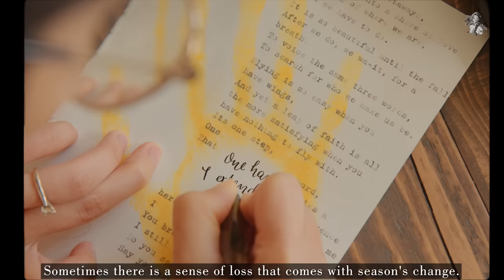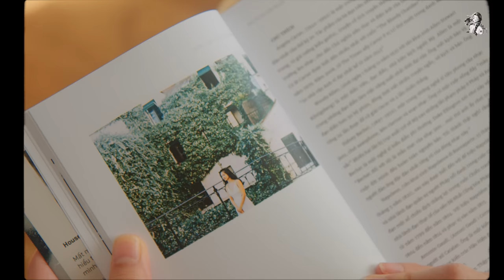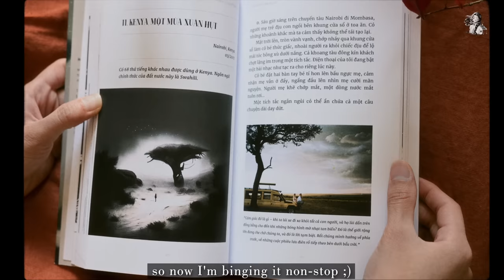#101 Spring is Coming: Fluffy Pancake, Mandarine Jelly, New Book, Journaling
Anh nhà mình mới xuất bản cuốn tản văn mang tên “Thư Từ Xứ Con Người” bao gồm 47 “bức thư” cùng rất nhiều ảnh mà anh đã cần mẫn viết và chụp trong hơn 10 năm: về Trái Đất, về Sống và Chết, về Thuỷ, về nhiếp ảnh, về văn thơ. Sách ra mắt ngày 7.4 và mọi người có thể pre-order ở đây ạ :D